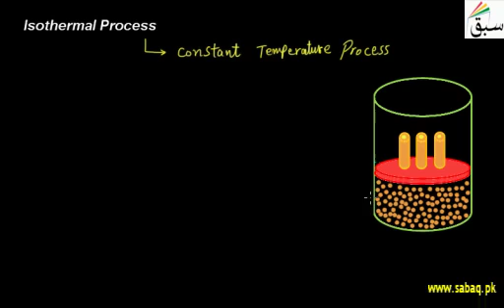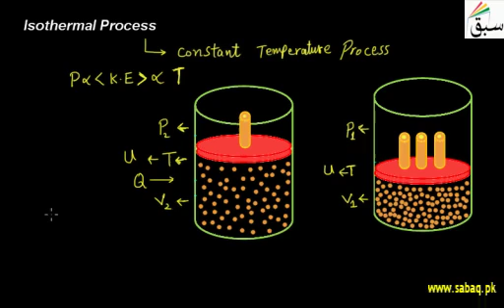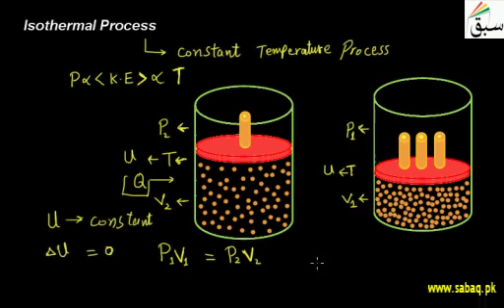Isothermal Process | Swap Education